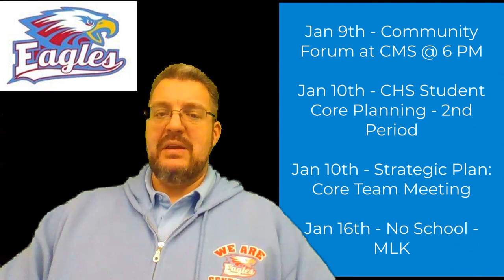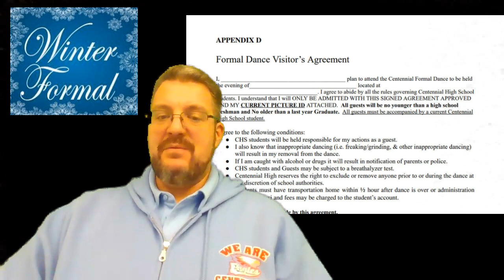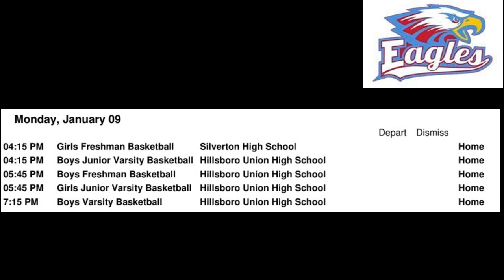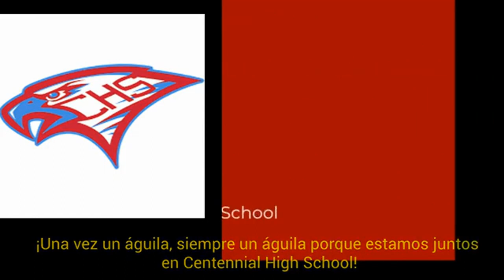CHS Vlog 1-7-23